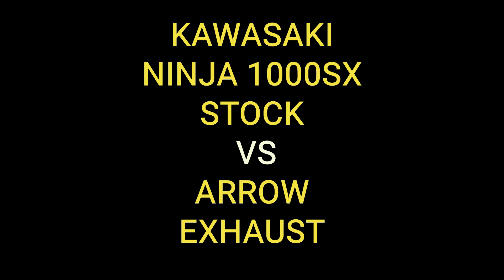KAWASAKI NINJA SX 1000 STOCK VS ARROW RACE PRO EXHAUST[SLIP ON] NOTE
COMPARISON OF THE EXHAUST NOTE OF THE STOCK AND ARROW RACE PRO.ENJOY